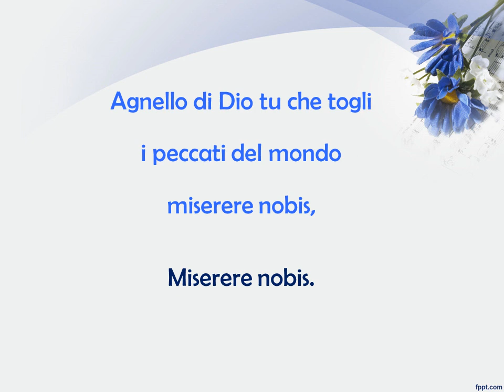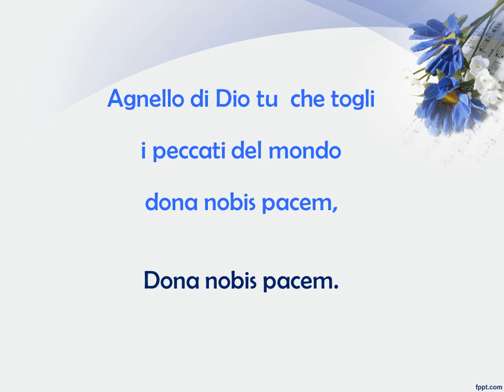AGNELLO DI DIO con testo e accordi - da "PANE DI VITA NUOVA"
AGNELLO DI DIO  (PANE DI VITA NUOVA)  (tr. 0)

   Re-                              sol-         re-            fa  la-
Agnello di Dio tu che togli i peccati del mondo
Fa     do  sol- re-   sol- do re- do re-
Miserere nobis    Miserere   nobis

   Re-                             do          sol-                   re-
Dona nobis pacem   Dona nobis pacem